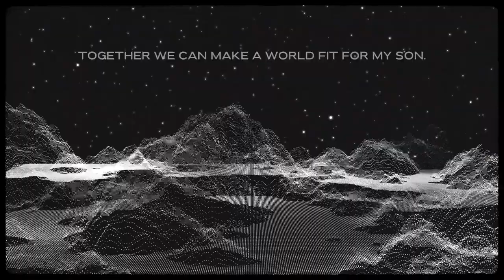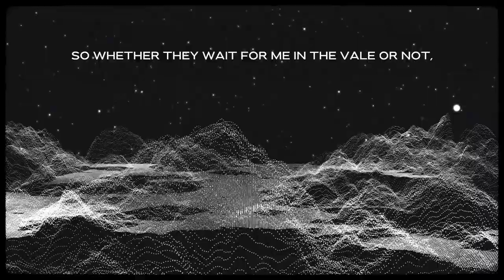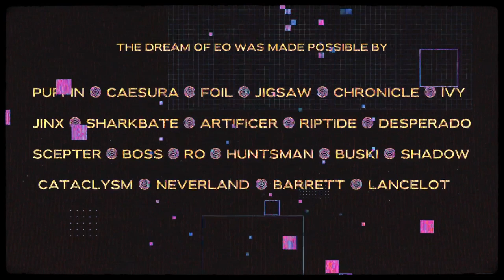Dream of Eo, Part I: Prologue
In the first episode of our new series, Philip and Jeremy explore the meaning and purpose of Eo's dream.

Warning: All episodes contain spoilers for the Red Rising book series

All Dream of Eo episodes were recorded and produced by the Hail Reaper team

Broadcast visuals and animation by Leslie Rae

Art by Jeff Halsey

Additional Production Assistance by Janelle Alisuag

Associate Producers:

Adam Henke

Emileen

GinaMarie Bennett

Amy R

Charon au Thorne

Mar B. Heilburg

Kevin McGree

Ethan Barclay

JB

Sam Collett

Nils Torvald Larsson

Derek Garcia

Hail Reaper is a production of Deepgrave Studios